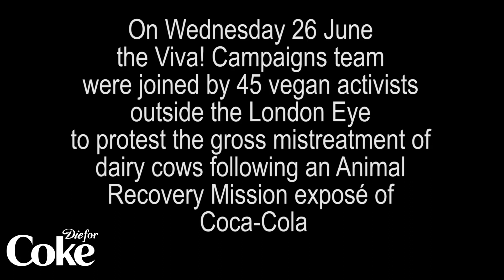The Dairy Industry Exposed in 40 Seconds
In June 2019 Animal Recovery Mission (ARM) released details of a shocking investigation into Fair Oaks Farm, USA - a supplier of Fairlife Milk owned by Coca-Cola.

At Viva!, we're appalled by the dairy industry's brutality, and we took a stand in support of ARM the week after the footage was released. We opened the public's eyes to the reality of the dairy industry right by the London Eye, which is sponsored by Coca-Cola, one of many global companies which allows such cruelty to take place for profit.

We spotlight the inherently cruel nature of all dairy farming - whether free range, 'organic' or zero-grazed.